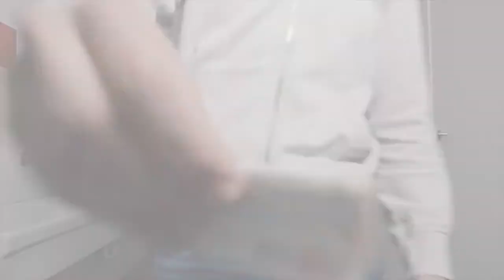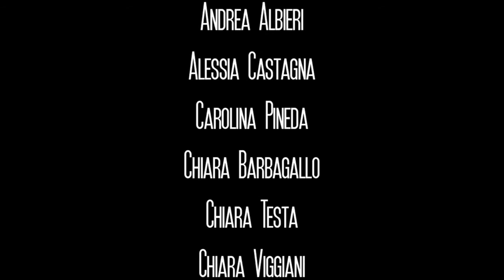Non voltarti dall altra parte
Premio Associazione Libera 2017